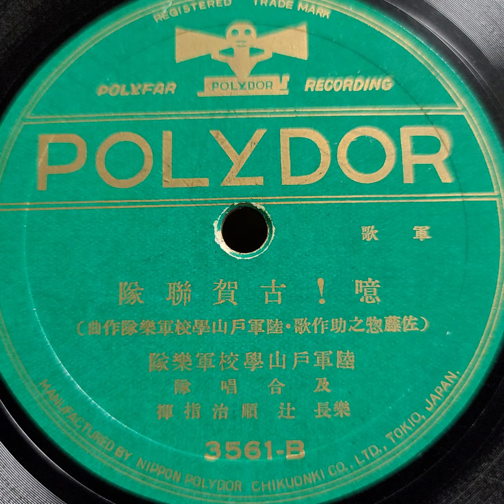陸軍戸山學校軍樂隊 ♪噫！古賀聯隊♪ 1932年 80rpm. Victor VV 1 ｰ 90 phonograph